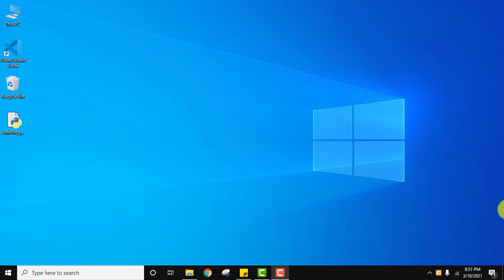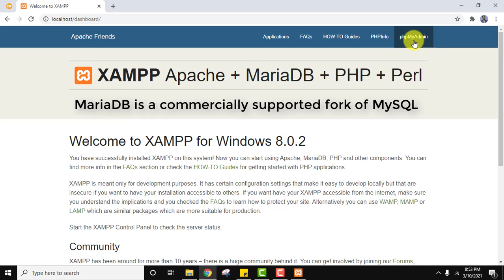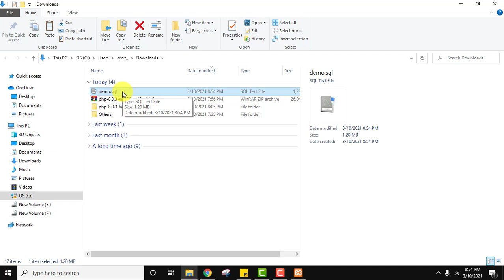How to Export MySQL Database using phpMyAdmin Xampp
In this video, learn how to export MySQL Databases and Tables from phpMyAdmin using XAMPP.